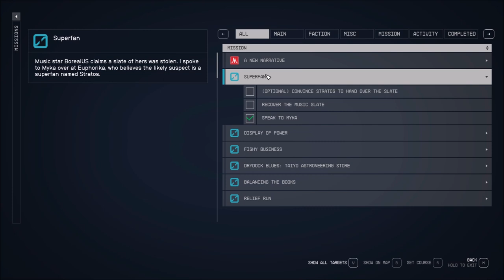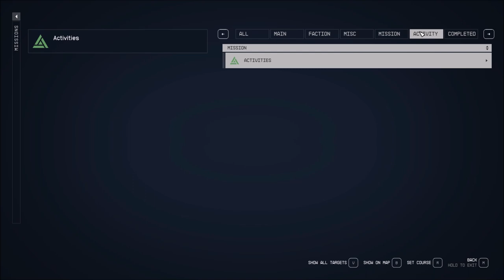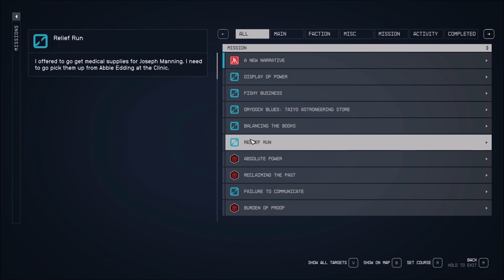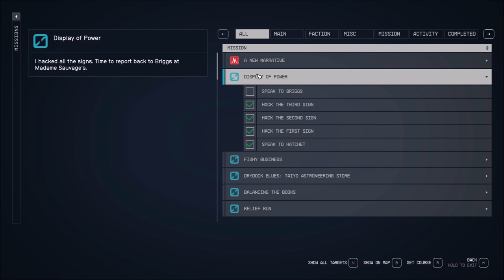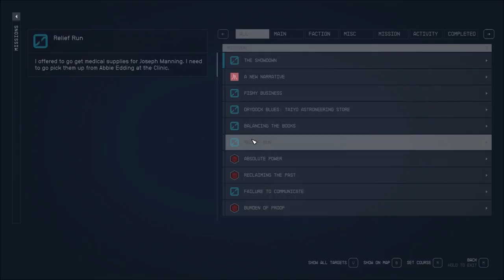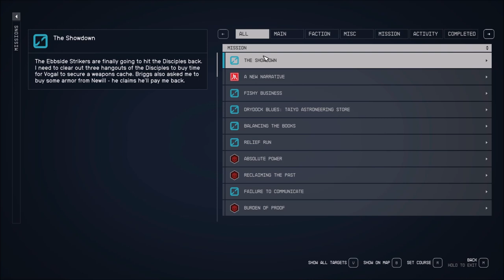Let's Play Starfield (Blind), Part 115: Superfan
(Part 1 of 5) We find the person who has BorealUS' slate, and the Strikers are ready to strike back at the Disciples!